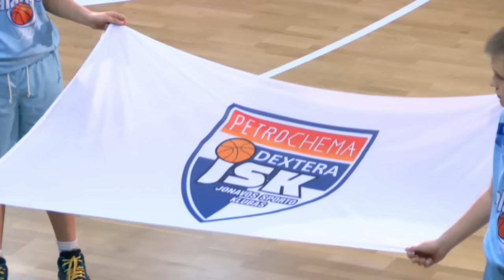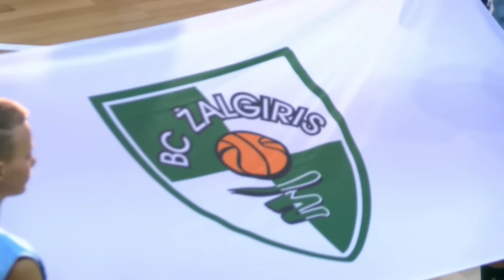NKL Finalo ketvertas: „Žalgiris-2" - „Petrochema-Dextera" rungtynės 2016-04-24